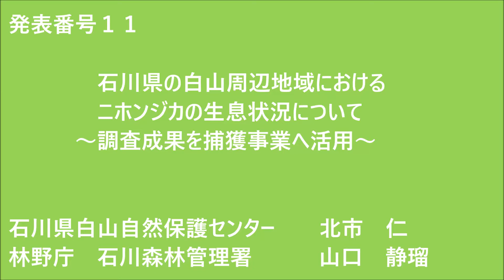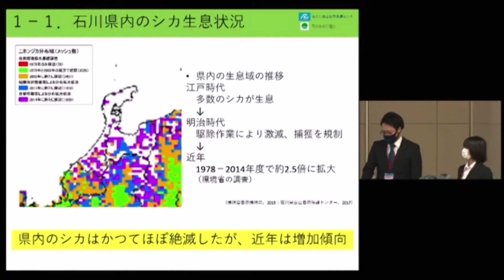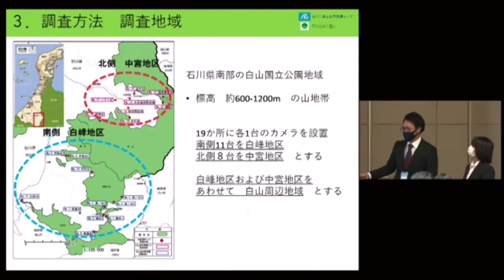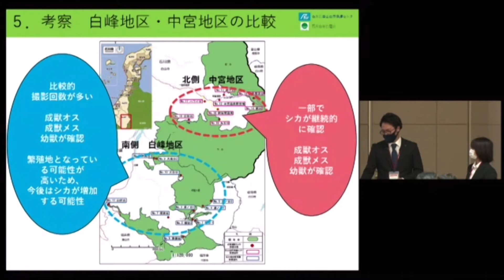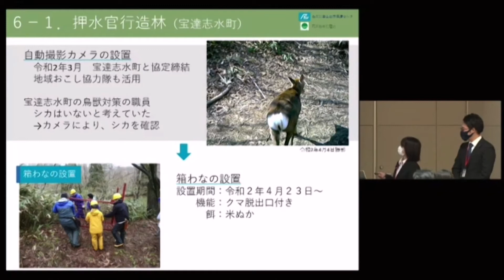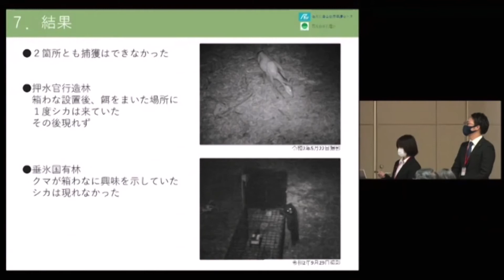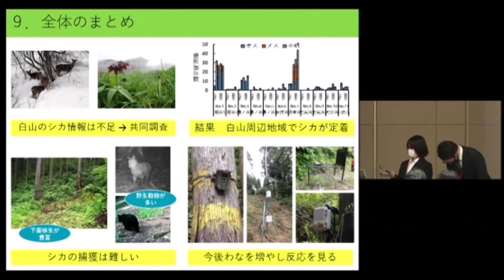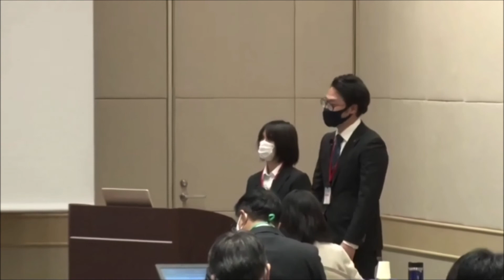森林・林業交流研究発表会2020【発表番号11 石川県の白山周辺地域におけるニホンジカの生息状況について～調査成果を捕獲事業へ活用～】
問い合わせ先：林野庁　近畿中国森林管理局　技術普及課